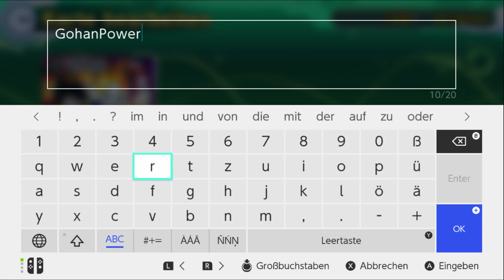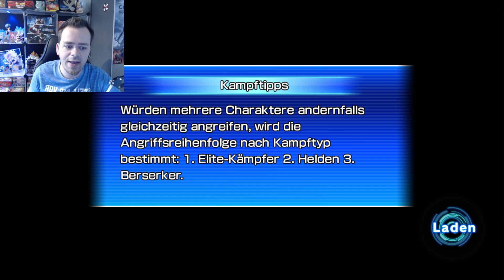Erste Eigene Karte erstellen! 😎 Wird es Son Gohan? XD | Super Dragon Ball Heroes World Mission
Hey Leute! :) Willkommen zu einem weiteren Super Dragon Ball Heroes World Mission Let's Play von mir. Heute sehen wir uns endlich mal selbst gemachte Karten in SDBH auf der Switch an! :D Gohan Power! Viel Spaß und haut rein!.

Super Dragon Ball Heroes World Mission Deutsch German I3lackRabbit BlackRabbit Switch Kartenspiel Sammelkartenspiel